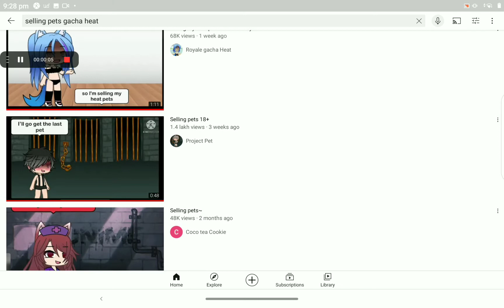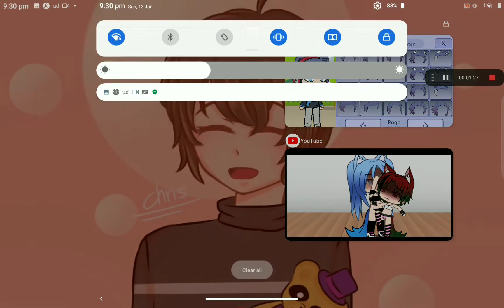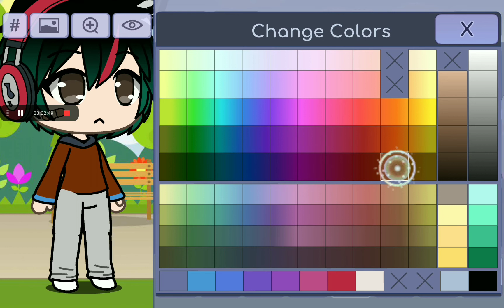Adopting a gacha heat pet